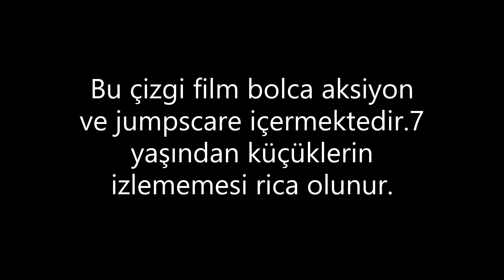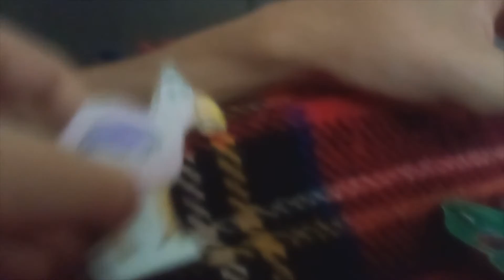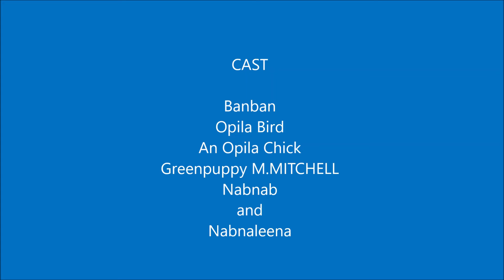Banban Anaokulu s2b2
Bölüm Adı: İkinci Bir Örümcek